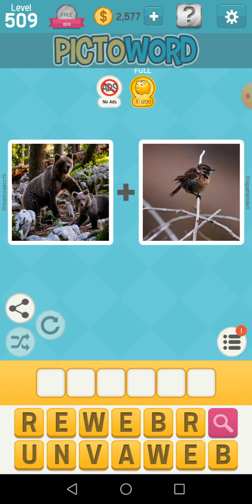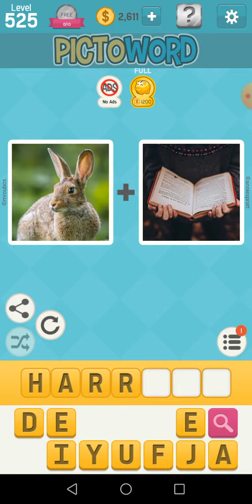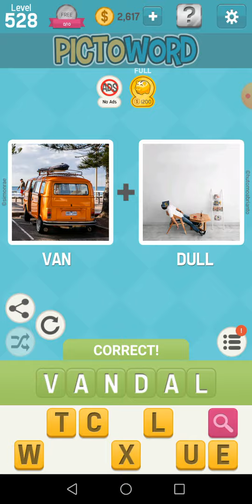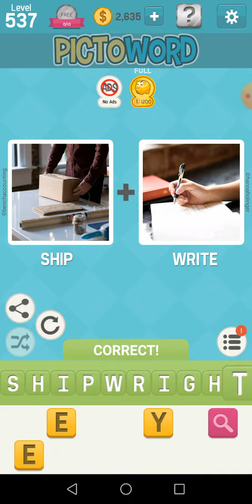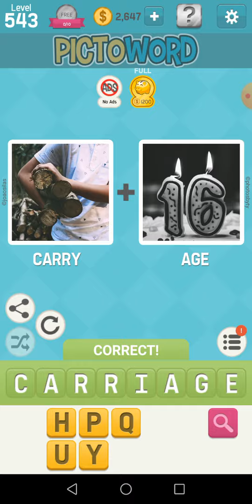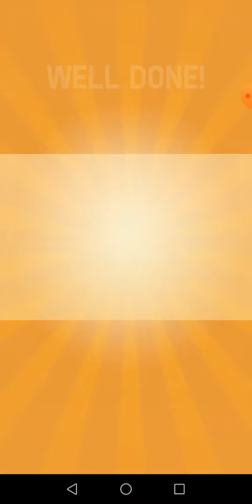Pictoword Game Level 501-550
Looking for a game that will test your brain? Then try Pictoword, the fun word game that’s great for teens, adults and everyone in between!

Pictoword is a simple yet addicting word game where you “read” a series of pictures that combine to create a word! Two pics, one word - can you figure it out?